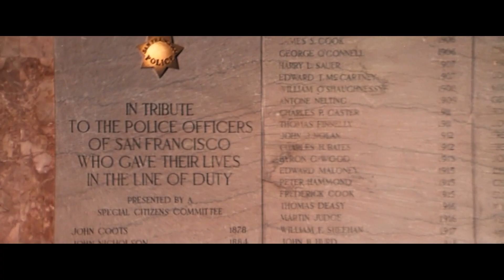Una Critica Más de: Dirty Harry/ Harry el Sucio (1971)